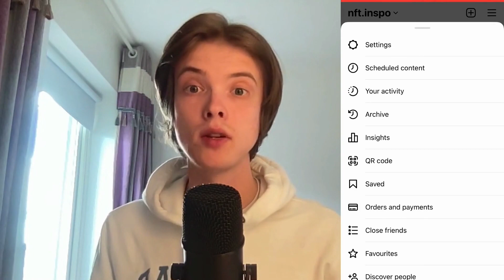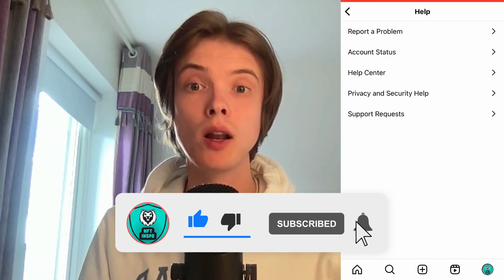How To Delete All Instagram Posts At One Time (2025)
If you want to be able to delete all instagram posts at one time then this video will be perfect for you! After you have watched this you will know how to remove all instagram posts at once.